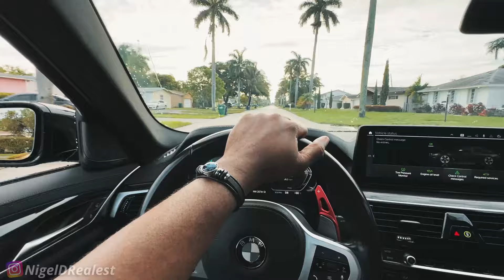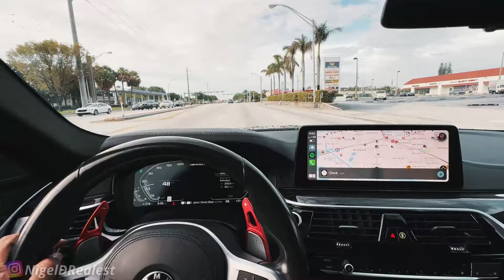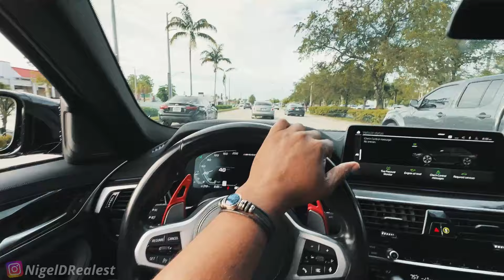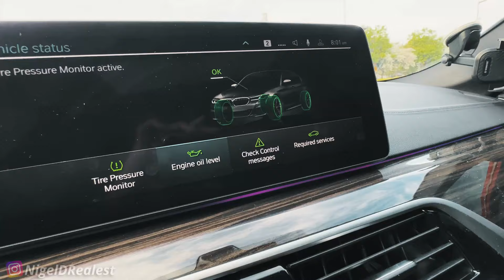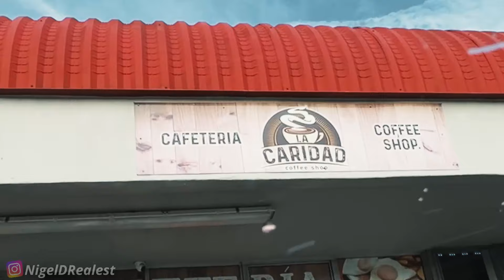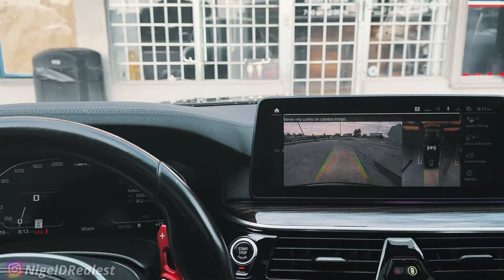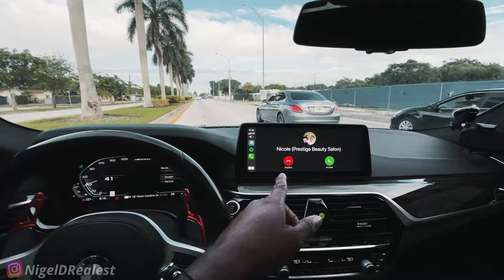MIAMI FLOODING AFTERMATH DRIVE. WATER DAMAGE EVERYWHERE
Miami flooding aftermath POV drive.